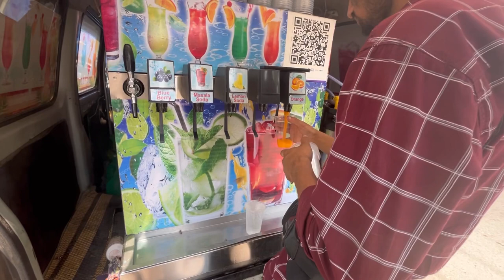Fancy Bojar to cotton university 🤩chicken roll eating 😂